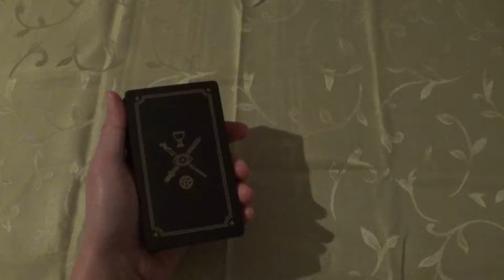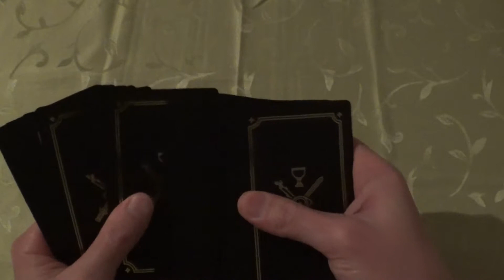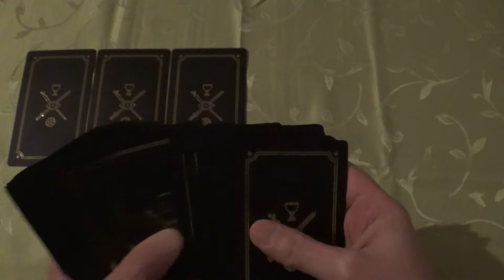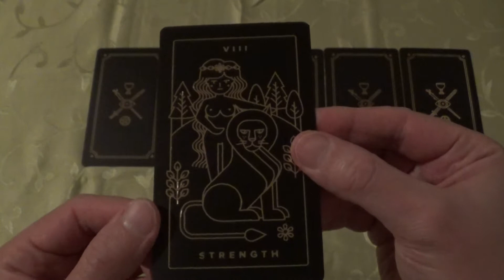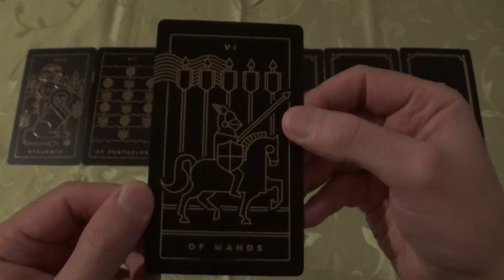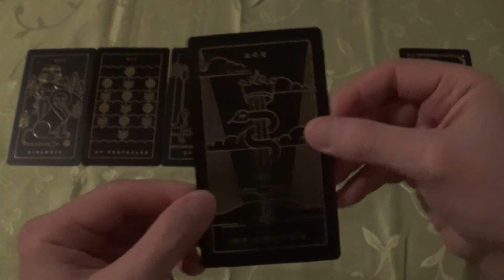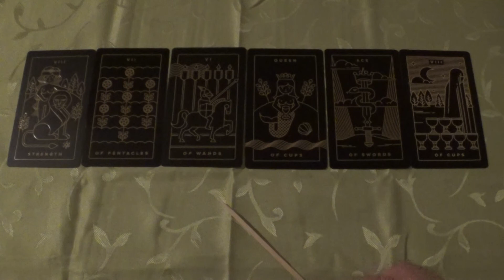6 Tarot cards for 21.-26.11.2018 (Golden Thread Tarot, ASMR-style)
A golden thread in the dark...

This is not a reading. We don`t have the frame for 7.6 billion interpretations here. An interpretation depends on your situation and/or question. You can order a standard Tarot reading in my etsy-shop TarotDeutschland: